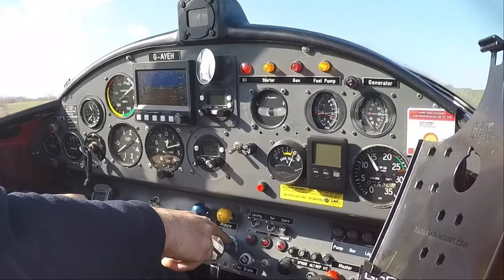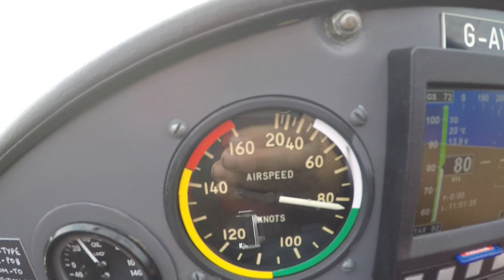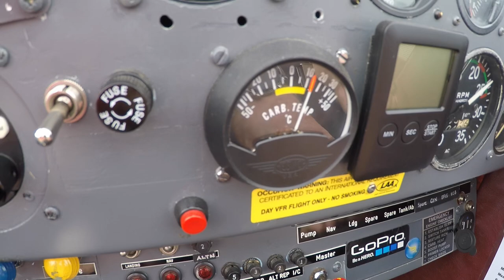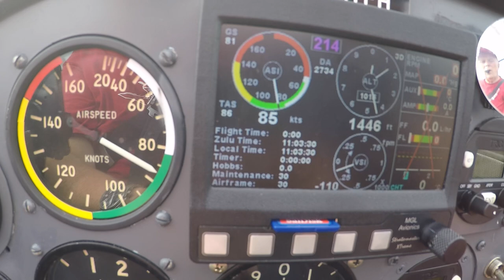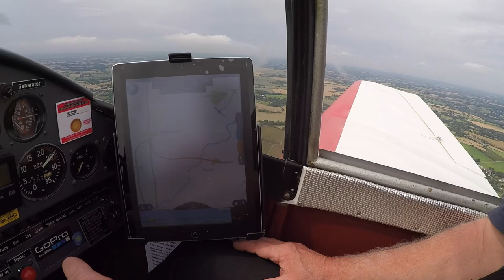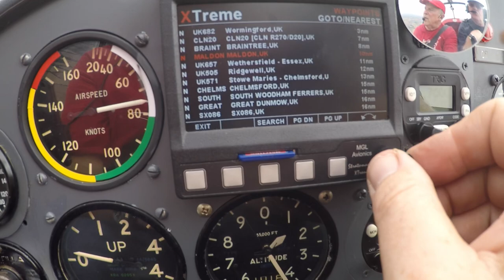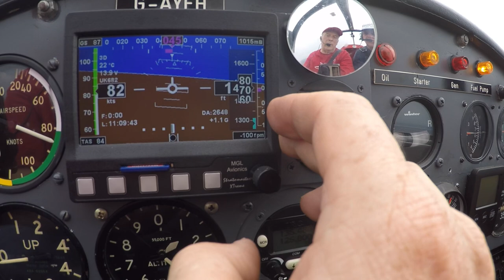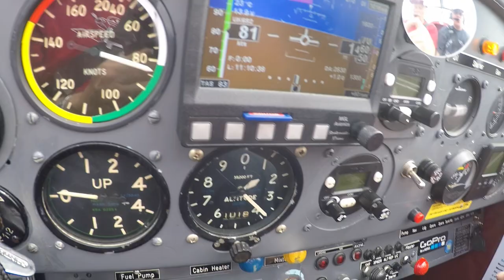... AND IT'S ANOTHER TAILWIND LANDING! - PILOT VLOG #323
I asked Rob along for a flight. Duncan was going to fly with John in the RV4 and I did think that Rob could fly the Jodel while I filmed the EFIS in detail.

Camera:
Go Pro Hero 4 Silver filming at 1080 medium @30fps
iPhone 6

 2020 (55 videos ) / 2019 (53 videos) / 2018 (53 videos) /  2017 (55 videos ) /
 2016 (40 videos) / My Early flying videos (22 videos) and My British Council playlist